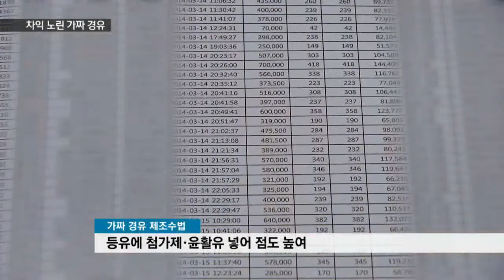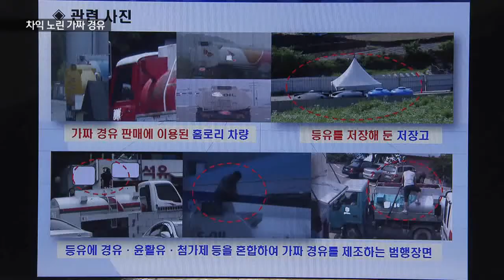[KNN 뉴스]시세차익 노린 가짜 경유가 판친다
{앵커:가짜가 판을 치다 보니 이제는
가짜 경유까지 등장했습니다.

값이 싼 등유에 첨가제나 윤활유를
섞어 만들었는데,
챙긴 부당이득만 수십억원이 넘는다고 합니다.

가짜 경유 먹고 달린 차는 안전할까요?

{리포트}

{수퍼:가짜 경유 주유장면/지난 2월,부산 용당동}
어둑어둑해진 저녁 무렵, 외진 주차장 에서 주유 중입니다.

이처럼 비밀스럽게 기름을 넣는데는 다 이유가 있습니다.

가짜 경유이기 때문입니다.

{싱크:}
{수퍼:"계속 주유 중임. 주유완료. 단속팀 접근합니다"}

{자막CG}
{수퍼:등유 638원 경유 1126원(리터당)-출처:10.12일 기준(한국석유공사)}
등유는 리터당 638원꼴,
경유는 1126원꼴로 2배 가까이
차이가 납니다.

{수퍼:가짜 경유 제조수법/등유에 첨가제*윤활유 넣어 점도높여}
34살 김모씨 등 5명은 점도가 낮은
등유에 윤활유나 첨가제를 넣은 가짜경유로 막대한 차익을 남겼습니다.

해상면세유 등 값이 싼
무자료 등유를 주로 이용했습니다.

2012년부터 올해 7월까지
6백만 리터 상당을 팔아
20억원 가까이 순익을 챙겼습니다.

{인터뷰:}
{수퍼:방원범/부산경찰청 광역수사대장/바이오디젤이다 블랙디젤이다 라면서 외국에서 정상적으로 수입된 것 같이 그렇게 이야기를 해서 주유를 합니다 }

{수퍼:화물차 기사들/싼값에 이용...계속 쓰다보면 사고 위험도}
입건된 50여명의 화물차 기사들은
가짜임을 알면서도 싼 가격 때문에
계속 가짜 기름을 넣었습니다.

가짜 기름을 계속 넣다보면
매연이 발생하는데다 부품 마모가
빨라져 사고로 이어질 수 있습니다.

{싱크:}
{수퍼:화물차 운전기사"몇년 안되고 좋은 차들이 연비 계산을 해가지고 기름이 많이 들어가니 기름이 안좋다 이런걸 알지 한 20년 다된 차들은 고속도로 다니면 압니까? 모르죠 "}

경찰은 또 화물복지카드 결제용
단말기를 판매업자들에게 빌려주고
수수료를 받은 주유소 업자 12명도
함께 입건했습니다.

{StandUp}
{수퍼:김상진}
"경찰은 무자료등유를 전국적으로
유통시키고 있는 일당이 배후에
있는 것으로 보고 이들의 행방을
쫓는데 수사력을 모으고 있습니다.